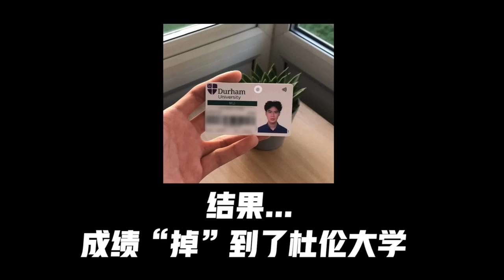空降20岁少年的商用厨房，粗犷主厨怕了...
My name is Cadence Gao (中文：高寒). Some of you might already know me from Bilibili, actually one of my very enthusiastic followers has also been very generously taking and uploading my content from my Bilibili channel to YouTube every week, so I've decided to take step forward and create my own YouTube channel!

Going forward, this will be my official and only YouTube channel, where I'll be uploading videos here every week, and will be sharing with you guys the ins and outs of my life as a cook in China.